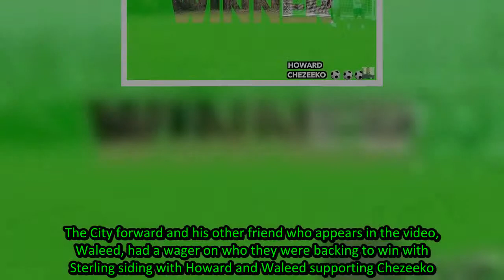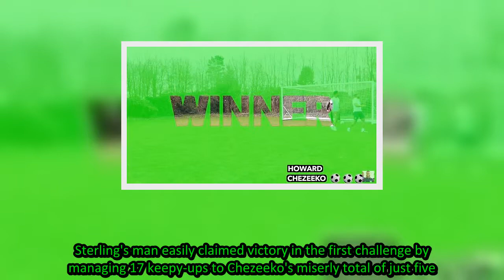Man City star Raheem Sterling mocks his friends football ability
Manchester City forward Raheem Sterling has mocked his friends over their football ability after putting them through their paces for the latest instalment of his new YouTube channel.Sterling launched his channel at the end of last month and has now published three videos on it, two of which feature
[Title],  Man,City,star,Raheem,Sterling,mocks,friends,puts,football,skills,test